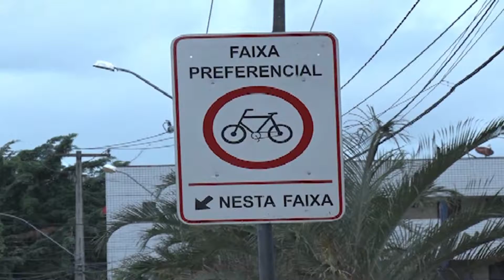ÔNIBUS ATROPELA CICLISTA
O acidente aconteceu devido a uma imprudência no trânsito.